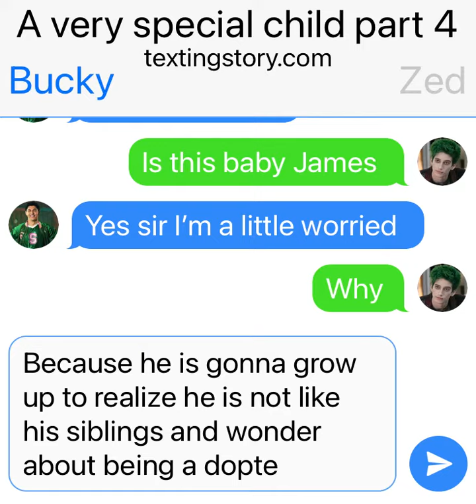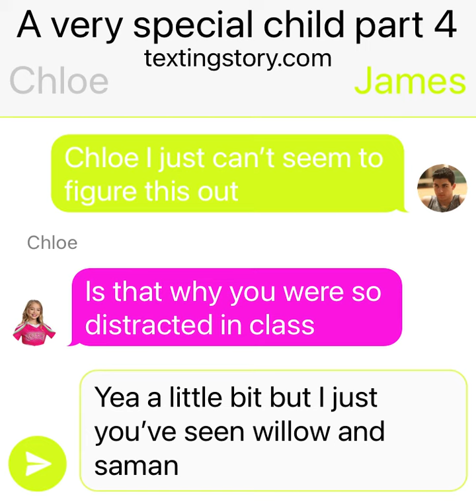A very special child part 4